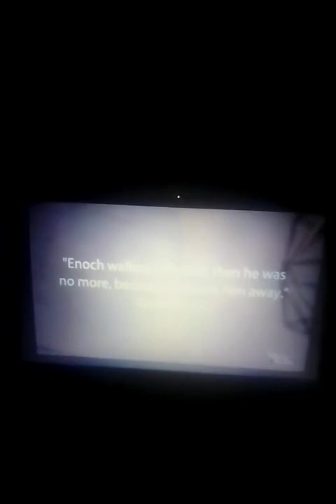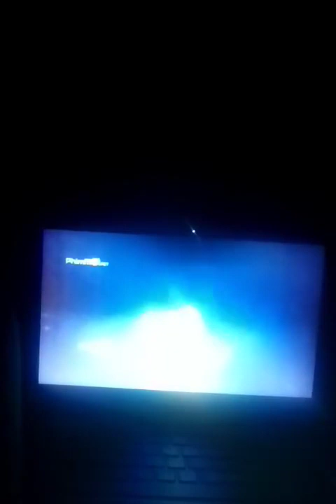WilliricalFuturistical 103 TimeTravel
Wrichyounggod @kingwillversion Time Travel GOD Multiverse Forever infiniti Power Universe Film GoodWill film Production Plus ALternation REAL